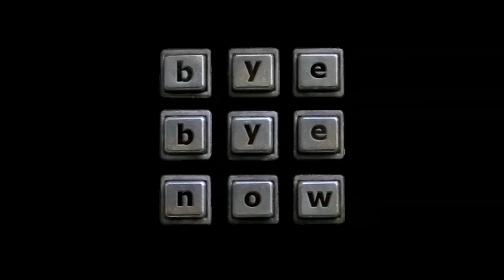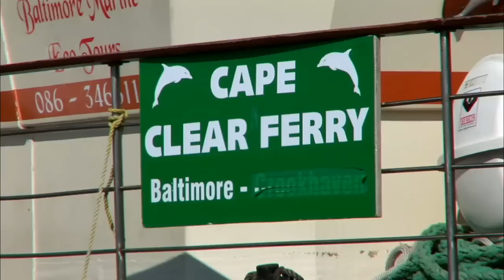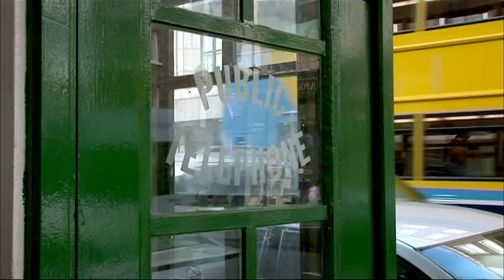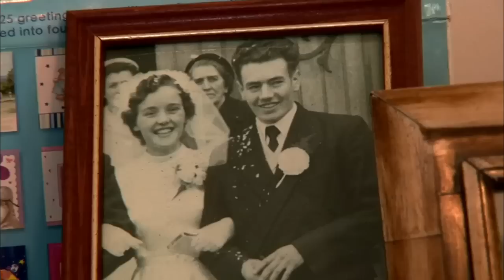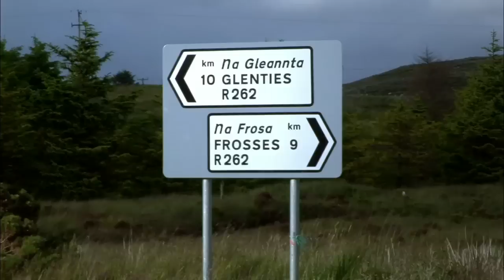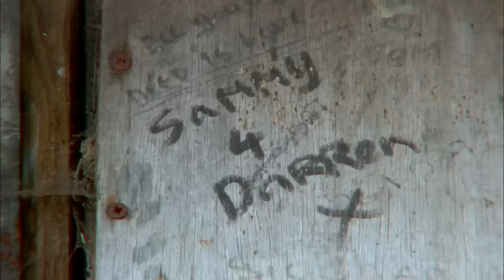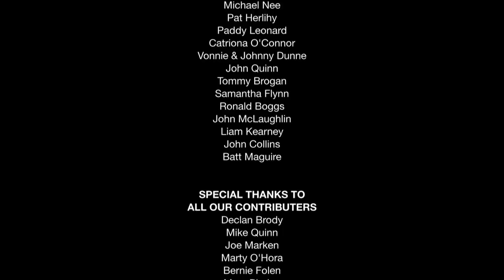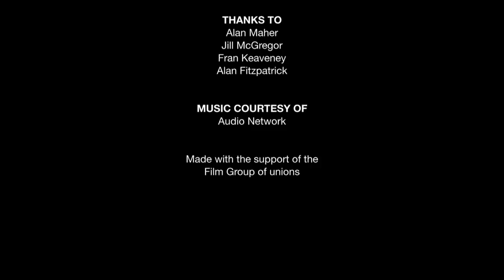BYE BYE NOW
A short documentary film that recalls the past importance of phone boxes in Irish life.

Produced/Directed by Aideen O'Sullivan & Ross Whitaker
Edited by Andrew Hearne
Supported by the Irish Film Board under the Reality Bites scheme.